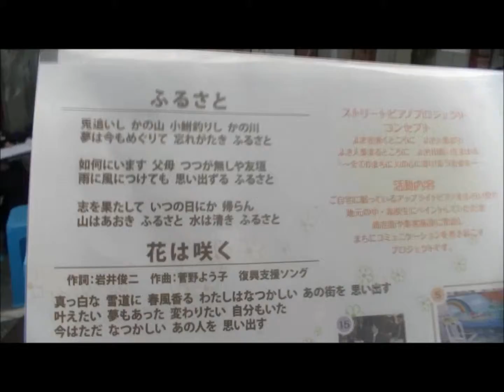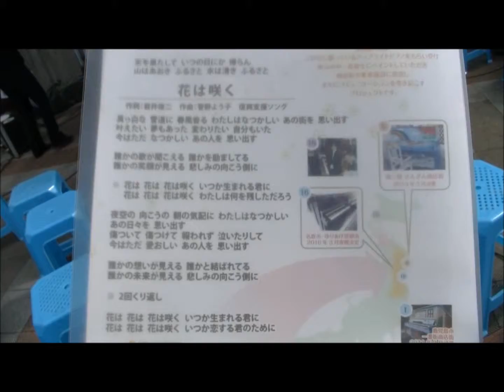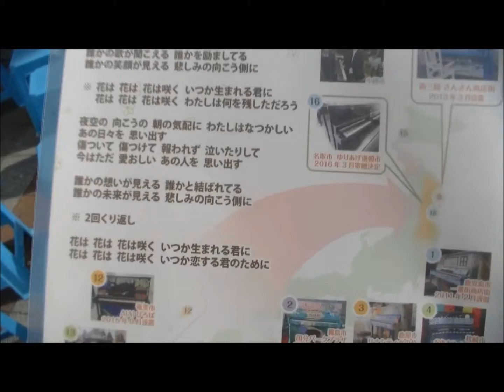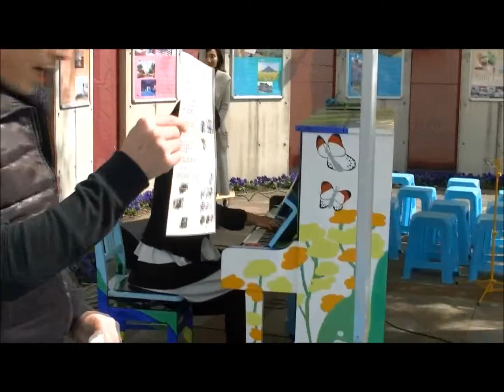指宿への旅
指宿への旅（６）20160311～0312 ”指宿ストリートピアノでつなぐ祈りのハーモニー②”練習風景　指宿応報プラザ